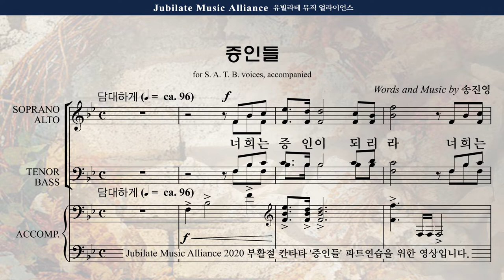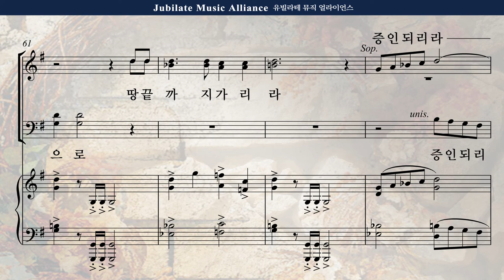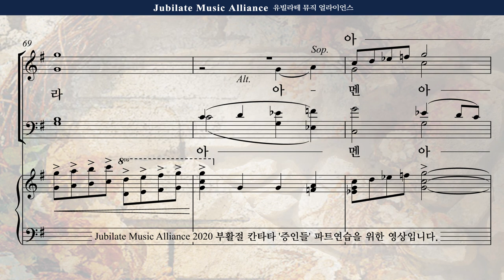[부활절 칸타타] 송진영 '증인들' 8. 증인들 Bass